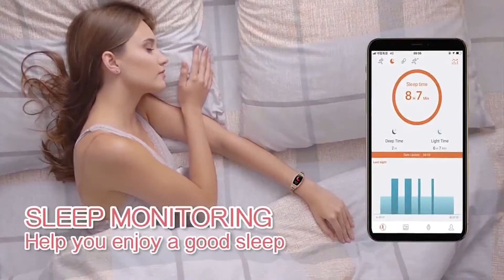Twinkler TKY-MK26 Smart Watch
Step, exercise distance, calories burned, heart rate, blood pressure, Blood oxygen ，Women's menstrual cycle reminder ，Breath training ，multiple exercise modes, SNS message reminder, sleep detection, Weather forecast ，Remote camera ，Music control ，Raise your hand to brighten, sedentary reminder, smart alarm clock，Support WeChat campaign、Apple Health Access